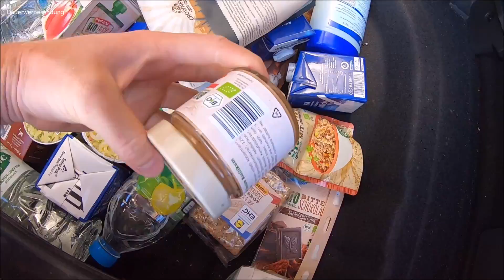In einem Golf 7 wochenlang schlafen und leben | Meine Tipps aus der Praxis | Alpinefex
⬇️ ⬇️ AUFKLAPPEN FÜR MEHR INFOS⬇️ ⬇️

►Bei Fragen oder Anregungen gerne ein Kommentar schreiben 💬
►Meine komplette Ausrüstung findest du unten in diesem Text ⚙️

►RUCKSÄCKE

18L GELB
20L GRAU
28L GRAU
28L BLAU SKITOUR
35+ SCHWARZ

►WASSERVERSORGUNG

►BEKLEIDUNG

►GPS UHR

►NOTFALLAUSRÜSTUNG

►STÖCKE / POLES

►EYEWEAR  / AUGENSCHUTZ

►STIRNLAMPEN

200 LUMEN
450 LUMEN
700 LUMEN
900 LUMEN

►KLETTERAUSRÜSTUNG

►HANDSCHUHE

►SOCKEN

►EISPICKEL / EISGERÄTE

►STEIGEISEN

►CAMERAS

►POSTWORKOUT